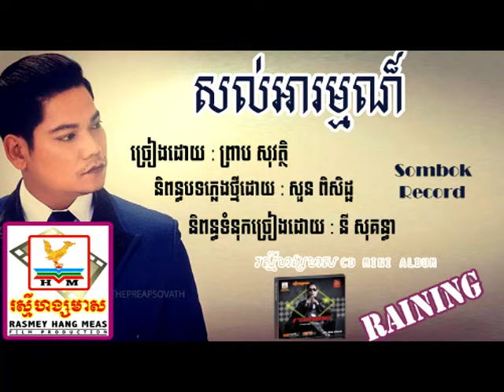សល់អារម្មណ៍ - Preap Sovath - sol arom - ព្រាប សុវត្ថិ - Raining - RHM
The voice cambodia 2014 Hang Meas
The voice cambodia Full
The voice cambodia Blind Audition
The voice cambodia 2014 Blind Auditions
The voice cambodia 2014 Live
the voice cambodia 2014 ?khmer song 2014 ?blind auditions l 03-august-2014(part 1)
the voice cambodia audition
the voice cambodia part 1
the voice cambodia hang meas
the voice cambodia 2014 ?khmer song 2014 ?blind auditions l 03-august-2014(part 9)
the voice cambodia 2014 kompong cham
the voice cambodia 2014 ?khmer song 2014 ?blind auditions l 03-august-2014(part 5)
the voice cambodia 2014 rhm
the voice cambodia 2014 ?khmer song 2014 ?blind auditions l 03-august-2014(part 12)